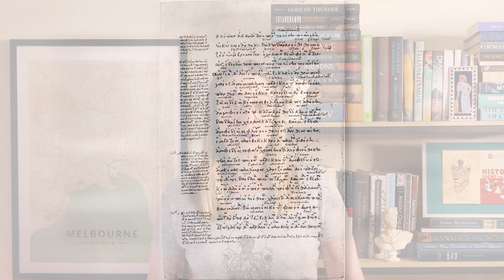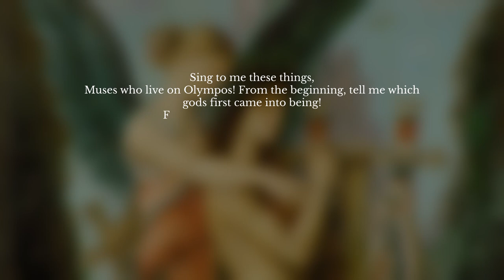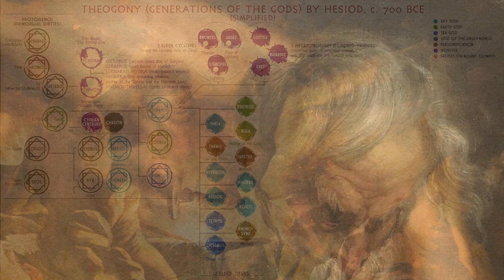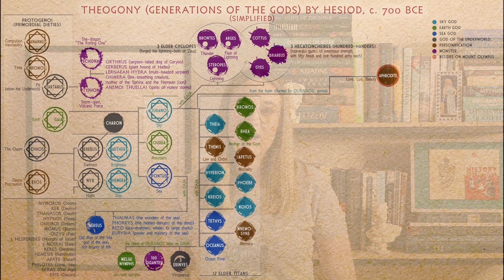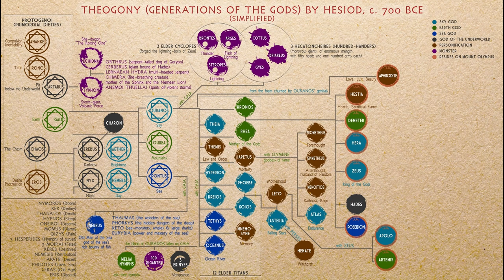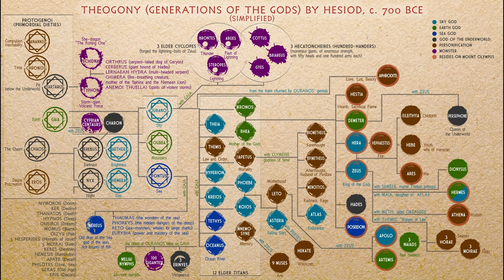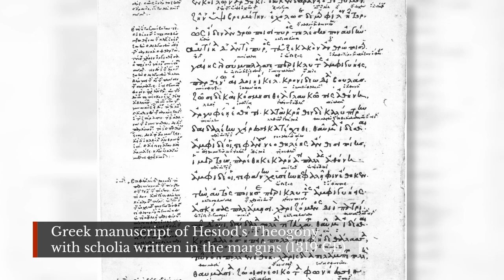The Birth of the Gods - The Ancient Greek Creation Myth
A cosmogony is a creation myth, a myth that explains how the universe as we know it came into existence and is a type of story found in most, if not all, cultures that have surviving literature. Creation myths explain how the universe began, and how the world came to be as it is and often, cultures have more than one creation myth. The best known ancient Greek creation myth comes from Hesiod, 8th century BCE, the oldest and only complete surviving ancient Greek creation myth, which had a profound influence on the myths that came after him. Hesiod’s Theogony not only tells us of the origin of the universe or cosmos, the cosmology, but also provides the theogony, the origin of the gods. As the universe is created, the gods are created, and he includes in his account how the gods were all connected, a huge feat considering myths could change over time and different regions sometimes had different versions.

In this video, we cover the main gods of ancient Greece as listed by Hesiod and explore the foundation of the universe and the world he lived in. He was the first to achieve the feat of connecting all of the deities and establishing an order to the universe from its very creation, down to natural phenomena and human emotions and experience.

— CHAPTERS —
0:00​ Introduction
0:59 What is a Creation Myth or Cosmogony?
2:02 Summary of Hesiod’s Theogony
3:00 Family Tree
3:55 Birth of Ouranos
5:13 The Castration of Ouranos
5:58 The Children of Nyx
6:45 Sea Gods
8:02 First Generation of Titans
8:52 Second Generation Titans (Story of Prometheus)
10:05 Zeus and His Siblings
11:20 The Rest of the Olympians
13:43 Outro

— ATTRIBUTIONS —
You can find all attribution and credits for images, animations, graphics and music

— THUMBNAIL IMAGE —
World History Encyclopedia